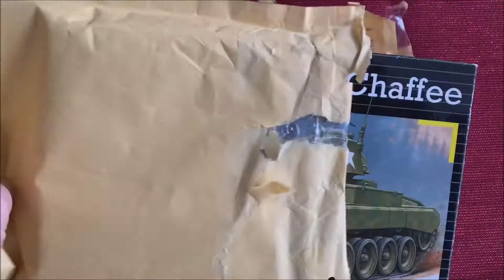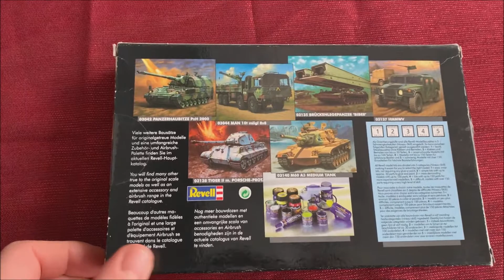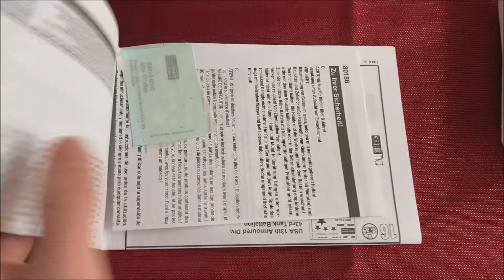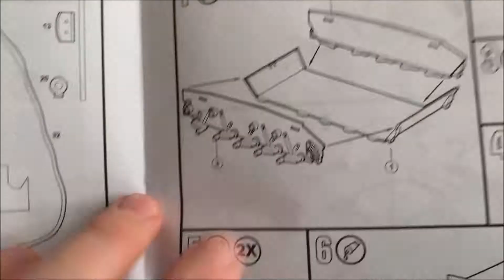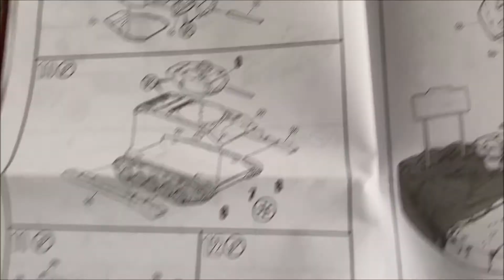Revell M24 "Chaffee" 1/76 - Unboxing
Quick unboxing of a Revell M24 Chaffee (ex Matchbox kit) in 1/76 scale.
Have fun :-)